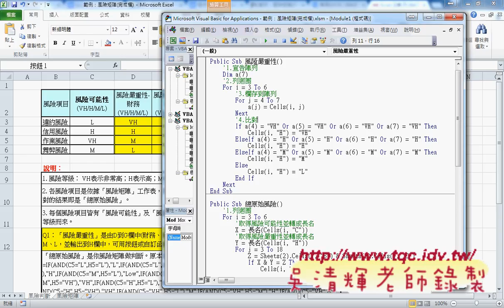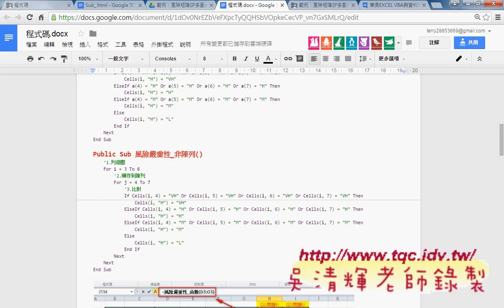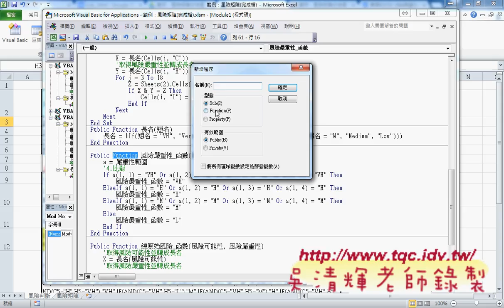04 範例風險矩陣之風險嚴重性VBA說明東吳EXCEL VBA雲端資料庫 吳老師2